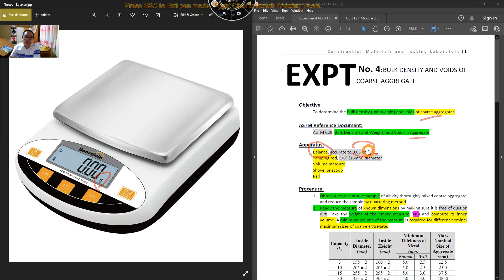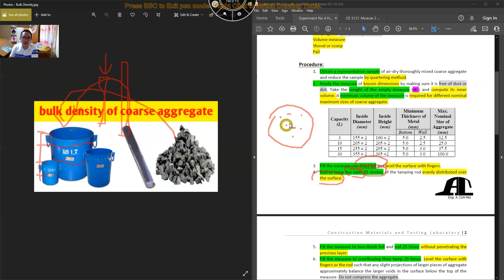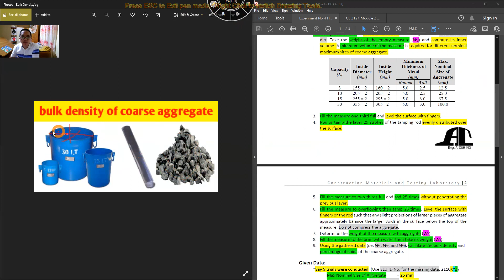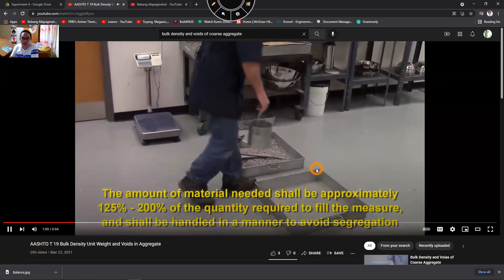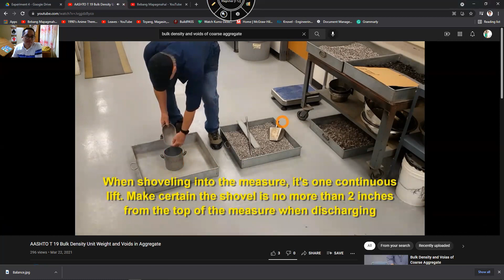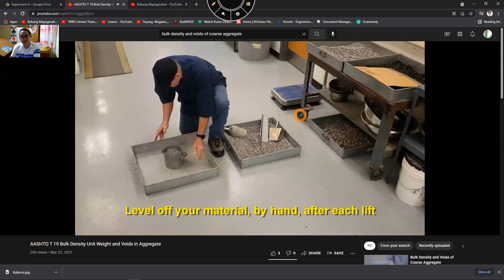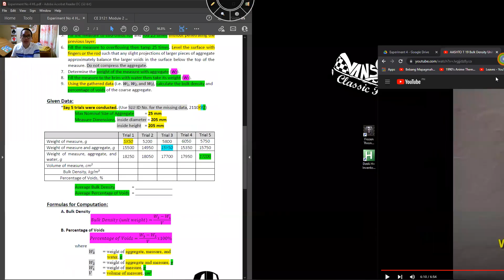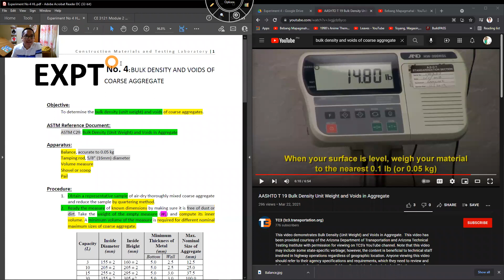CE 3121L Experiment 4: Bulk Density (Unit Weight) and Voids of Coarse Aggregates